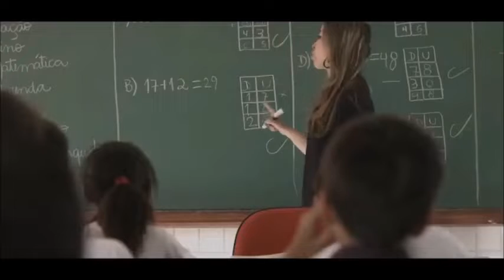Jhon Harley: final em Sete Lagoas e passagem de testemunho à Jundiaí!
Encerramento do 11º Encontro em Sete Lagoas - MG, em 30/9/2018 e anúncio do 12º Encontro Nacional dos Amigos de Chico Xavier em Jundiaí- SP em 20,21 e 22/9/2019
Créditos: Vivência Espírita